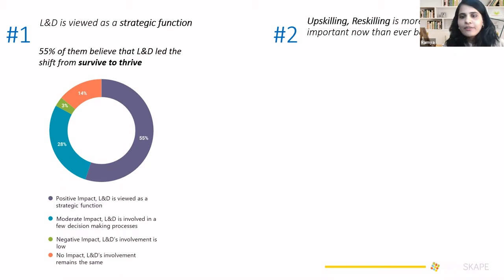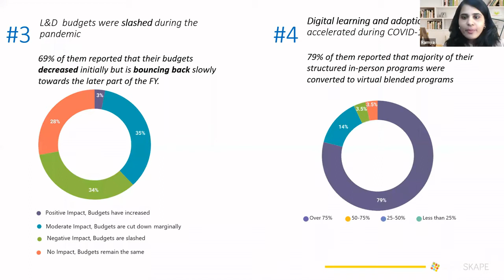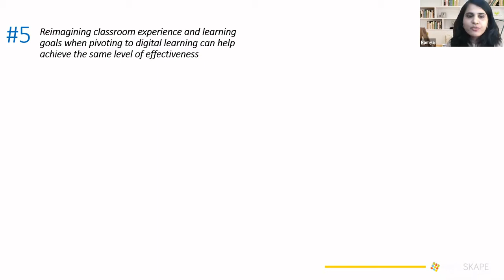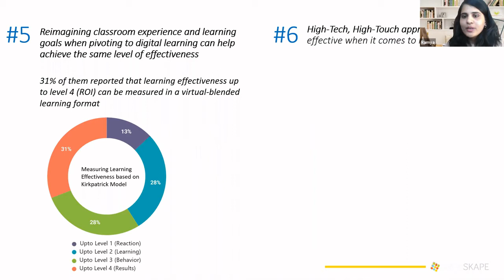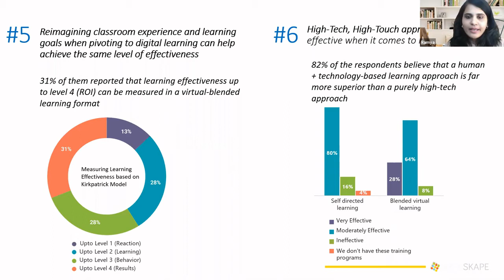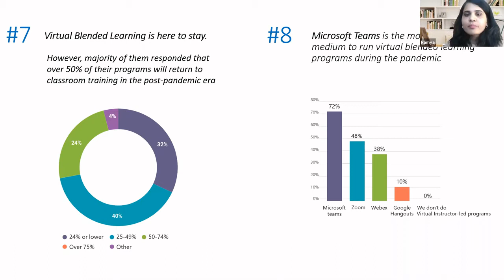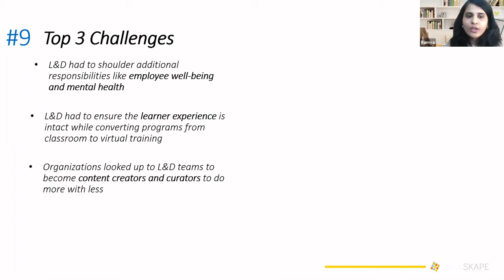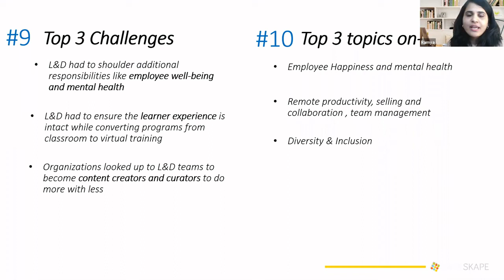Panel Discussion: Impact of COVID-19 on Learning and Development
KNOLSKAPE recently conducted a survey with global leaders from the L&D space to understand the various challenges with their learners and L&D function. With this, we invited CLOs and Heads of L&D for an exclusive launch of this survey report along with a panel discussion on ‘Impact of COVID-19 in L&D’. We showcased the emerging trends and insights identified from the survey, research, and interviews during this event followed by a Q & A session with the audience.

The panel consisted of Ayaskant Sarangi from Wipro, Chetan Munshi from Ericsson, Manavi Pathak from Trent India, Ramya Lakshmanan, and Kavita Kurup from UST while the panel was moderated by Rajiv Jayaraman - Founder, CEO of KNOLSKAPE